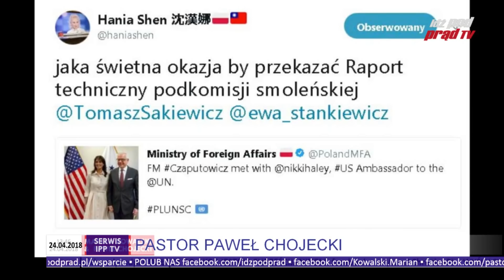Serwis Informacyjny IPP TV 24.04.2018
Podpisz Petycję!

Serwis Informacyjny IPP TV - codziennie (pon-pt) o 18:00

Codzienny komentarz bierzących wydarzeń, Mariana Kowalskiego prezesa partii Ruch 11 Listopada oraz wiceprezesa Pastora Pawła Chojeckiego!